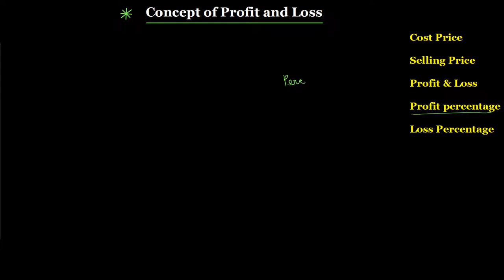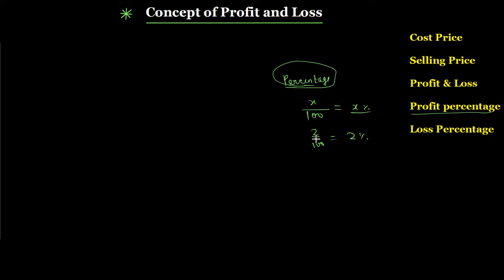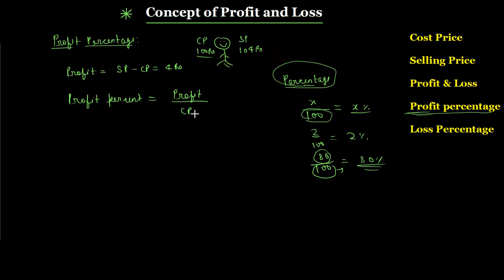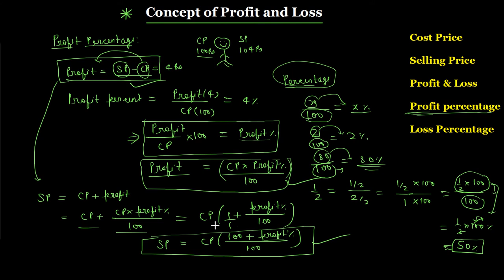Concept of Profit and Loss - Part III - How to find profit percentage - Class 8 Basic Mathematics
Upto class VII, we have learnt about the computation of profit and loss incurred in buying and selling goods. We have also learnt about profit and loss percent. In this chapter, we shall discuss more problems on profit and loss. At the end of the chapter, we shall discuss more problems on profit and loss. At the end of the chapter, we shall introduce the notion of discount in buying and selling the goods. We shall also discuss problems on sales tax and value added tax (VAT). But, let us first review various concepts studied in earlier classes.
Review of Concepts
Cost Price : The amount paid to purchase an article or the price at which an article is made is known as its cost price.
The cost price is abbreviated as C.P.
Note: Generally, the overhead expenses like cartage, taxes, labour charges, etc. are included in the cost price. If overhead expenses are not included in the cost price, then Effective cost price is calculated by adding overhead expenses in the payment made while purchasing the goods.
Selling Price : The price at which an article is sold is known as its selling price.
The selling price is abbreviated as S.P.
Profit : If the selling price (S. P. ) of an article is greater than the cost price (C.P.), the difference between the selling price and cost price is called profit.
Thus, if S.P. greater than C. P., then
Profit = S.P. - C.P.
Profit percentage : The profit percent is the profit that would be obtained for a C.P. of Rs 100.
Loss : If the selling price (S. P. ) of an article is less than the cost price (C.P. ) the difference between the cost price and the selling price is called loss.
Loss Percentage : The loss percent is the loss that would be made for a C.P. of Rs 100. A shopkeeper buys a toy for Rs 250 and sells it for Rs 285. Find his gain and gain percent.
Rishi bought a wrist watch for Rs 2200 and sold it for Rs 1980. Find his loss and loss percent.
If the cost price of 18 mangoes is the same as the selling price of 16 mangoes, find the gain percent.
If the CP of 25 chairs is equal to the SP of 30 chairs, find the loss percent.
A girl buys lemons at 4 for Rs 3 and sells them at 5 for Rs 4. How much percent loss or gain does she make?
A person sells an article, gaining 1/10 of its CP. Find gain percent.
200 kg of sugar was purchased at the rate of Rs 15 per kg and sold at a profit of 5%. Compute the profit and the selling price per kg.
A man buys a plot of agricultural land for Rs 300000. He sells one-third at a loss of 20% and two-fifths at a gain of 25%. At what price must he sell the remaining land so as to make an overall profit of 10%?
A dishonest dealer professes to sell his goods at cost price, but he uses a weight of 960 grams for 1 kg. Find his gain percent.
A man purchases two fans for Rs 2160. By selling one fan at a profit of 15% and the other at a loss of 9% he neither gains nor losses in the whole transaction. Find the cost price of each fan.
A man bought two T.V. sets for Rs 42500. He sold one at a loss of 10% and other at a profit of 10%. If the selling price of each T.V. set is same, determine the cp of each set.
If a man were to sell his hand-cart for Rs 720, he would lose 25%. What must he sell it for to gain 25%?
A man sold two articles at Rs 25920 each. These were sold at 8% gain and 4% loss respectively. Find the gain or loss percent in the whole transaction.
A toy was sold at a gain of 12%. Had it been sold for Rs 33 more, the gain would have been 14%. Find the cost price of the toy?
A man bought an article and sold it at a gain of 10%. If he had bought it at 20% less and sold it for Rs 10 more, he would have made a profit of 40%. Find the CP of the article.
By selling a towel for Rs 126.90, a draper loses 6%. For how much should he sell the towel to gain 4%?
A dealer buys 50 chairs for Rs 50000 but 20 of them are damaged. He decides to sell each damaged one at three fourths the price of the normal one. What should this price be in order that he may make a profit of 35% on whole transaction?
By selling a stool for Rs 67.50, a carpenter loses 10%. How much percent would he gain or lose by selling it for Rs 82.50?
Three items are purchased at Rs 450 each. One of them is sold at a loss of 10%. At what price should the other two be sold so as to gain 20% on the whole transaction? What is the gain % on these two items?
By reducing the selling price of an article by Rs 50, a gain of 5% turns into a loss of 5%. Find the original selling price of the article.